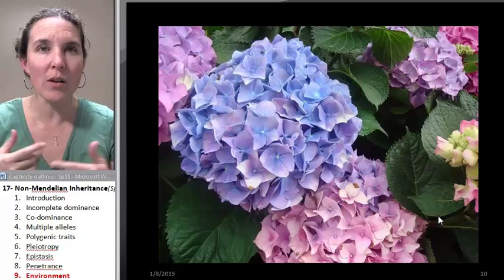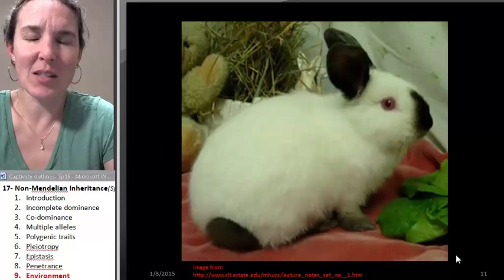Non mendelian inheritance 9- Environment